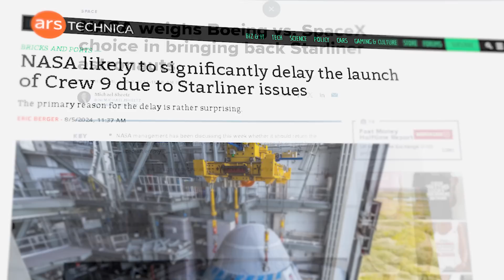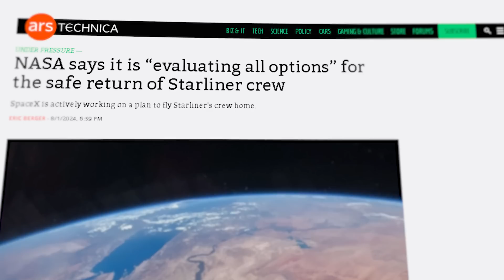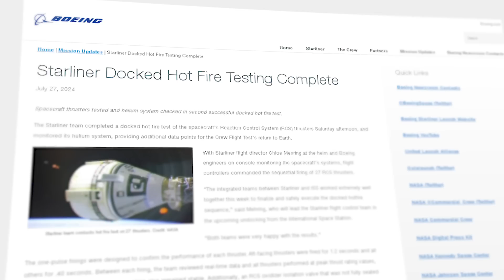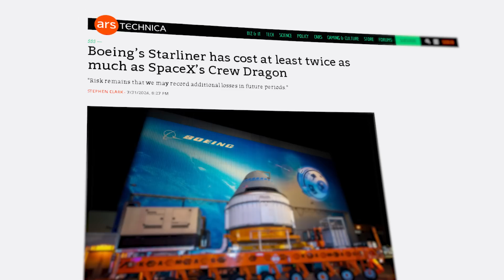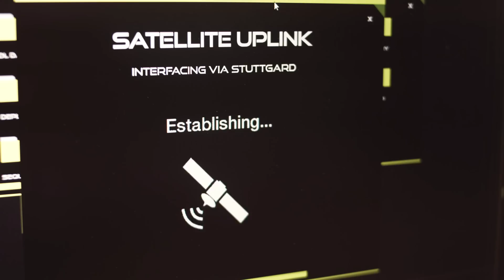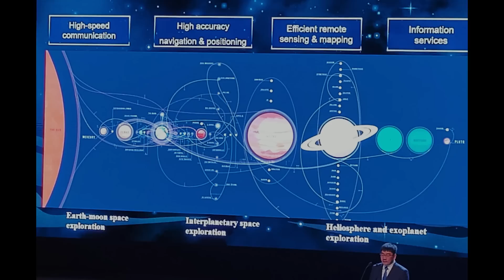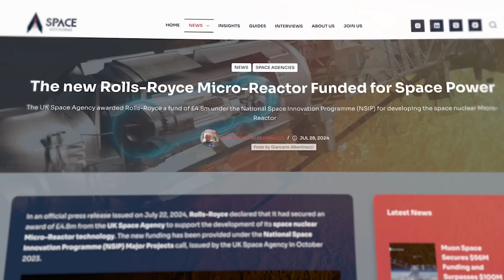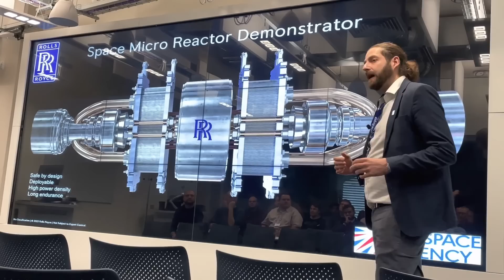Boeing and NASA Have A BIG Problem With Starliner...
Last Video: Everything You Need To Know About India's Moon Missions